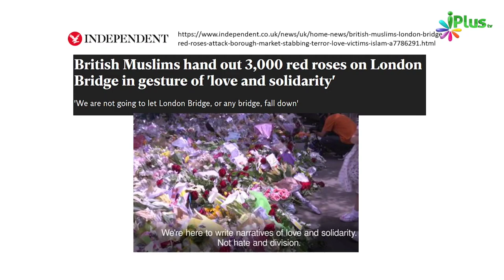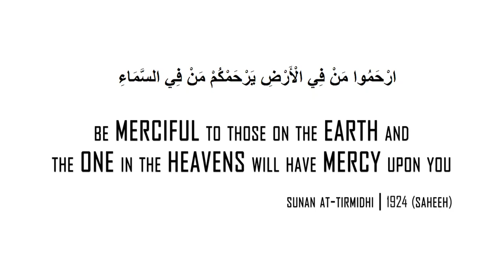Desh Ko Bacha Lo Nafrat Ka Gulam Banne Se - Full Video Dekhein लिंक डेस्करेप्शन में - Zaid Patel